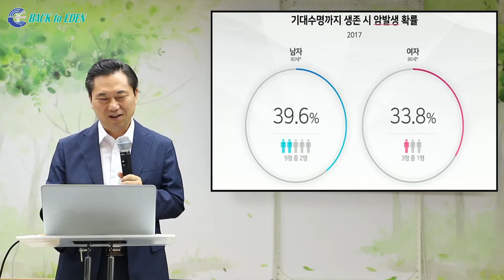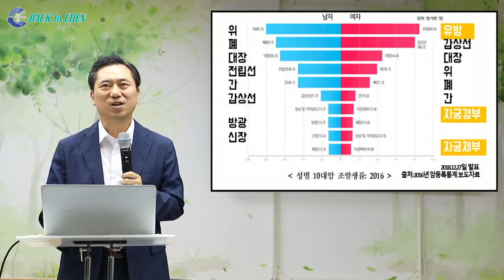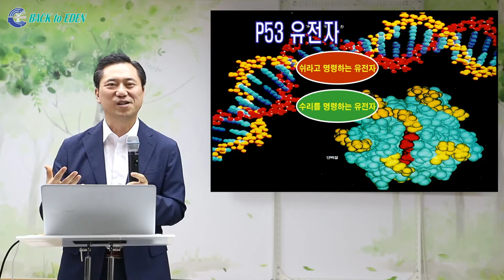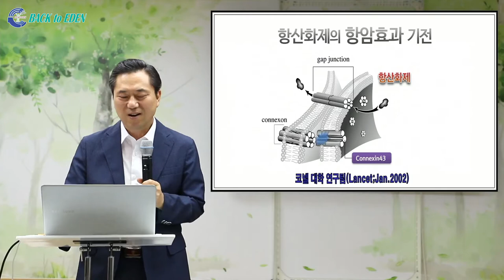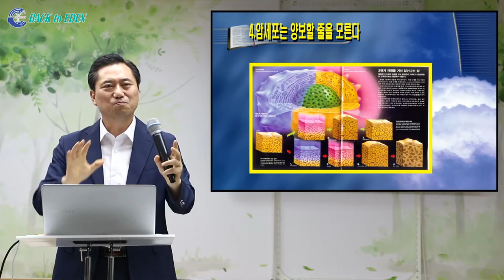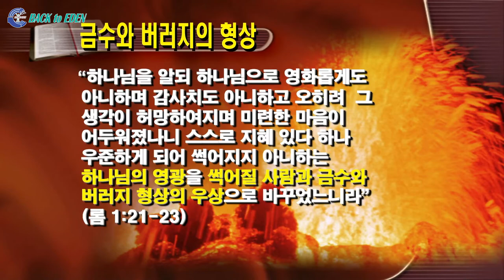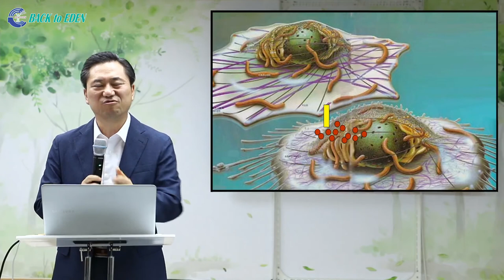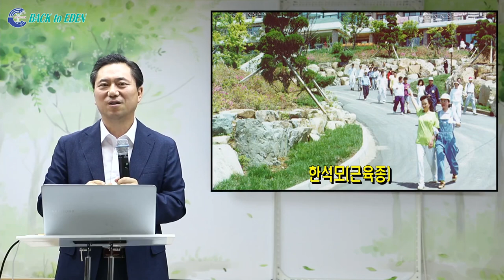[건강강의] 암세포와 암환자의 특성 [백투에덴 양일권박사]